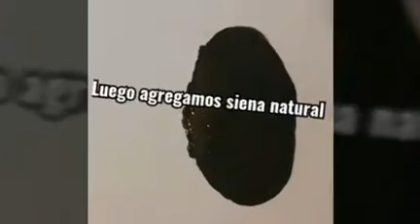Profesora del Staff del Conservatorio, Graciela Vanella, Bahia Blanca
Pintura decorativa, Oleo, acuarela, pintura, arte, wildlife, acrilico, conservatorio, art, animales, pajaros, flores, rosas, margaritas, lirios, gorrion, oreole